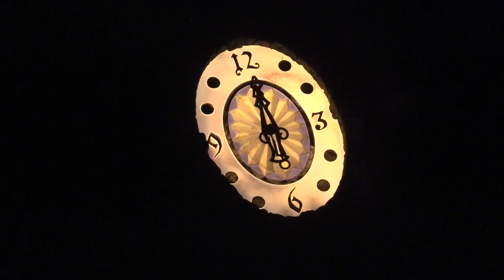USJ 23期ユニモン タナケンBJさん！2023.05.02二回目、タナケンBJ、イジーブライド、ケーシードラ、ルイスウル、ジェイクフランク、エラHIP、シエナHOPが出演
23期モンスターズ・ライブ・ロックンロール・ショー（Monsters Live Rock&Roll Show）はビートルジュースたちが魅せる本格ライブ・エンターテインメントです。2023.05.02二回目、タナケンBJ、イジーブライド、ケーシードラ、ルイスウル、ジェイクフランク、エラHIP、シエナHOPが出演でした。@HARECH